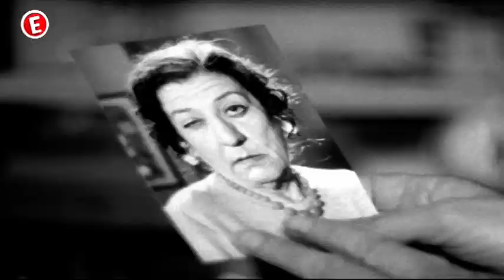Σαπφώ Νοταρά | Αθάνατες ατάκες | Μαζί της ο Αντ.Παπαδόπουλος